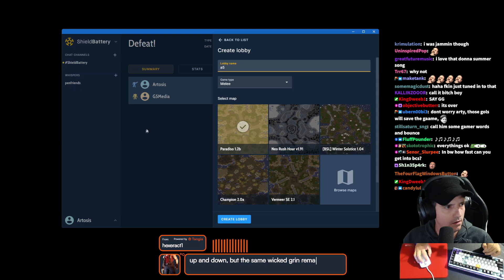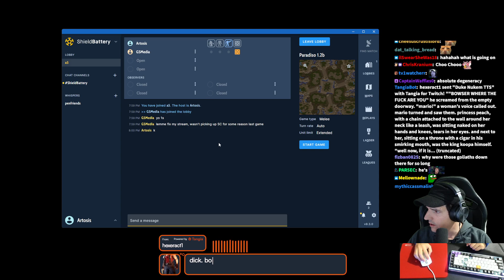My Chat Is Truly Degenerate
Very much so… (19/11/23)
Sun-Thursday 10:30pm - 03:30am GMT, 06:30pm - 11:30pm EDT (UTC -4), 3:30pm - 8:30pm PDT (UTC -7)